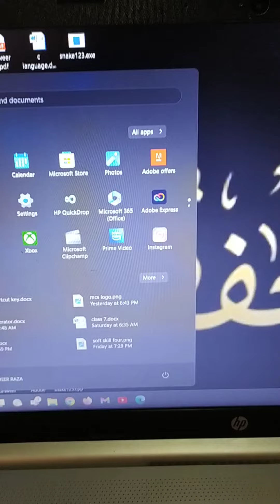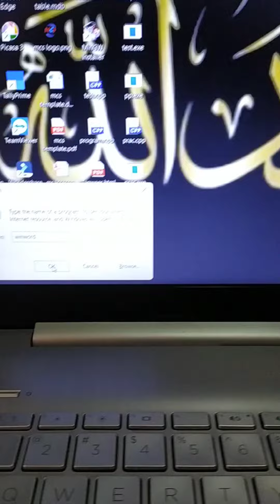three quick👆and easy ways to🙄open MS Word! 🚀📄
three quick👆and easy ways to🙄open MS Word! 🚀📄 DocumentDomination techtips ‎@Technical Guruji

how to open ms word in windows 11||
ms word ko windows 11 me kaise open kare ||
ms word computer me kaise open hota hai ||
how to open ms word in computer